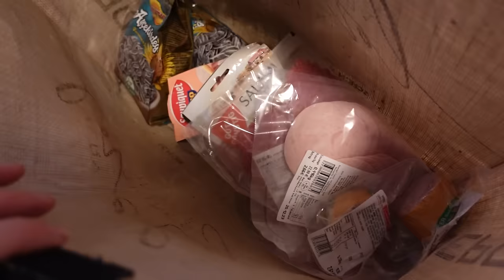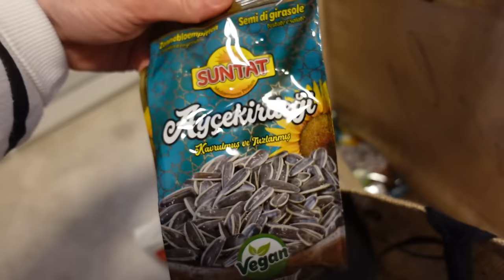ALARM in der SCHULE 🚨 Ich muß DRINGEND zu Ash 😲 XXL Life VLOG marieland TipTapTube